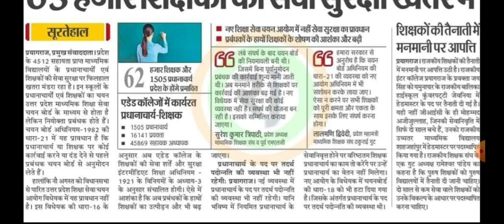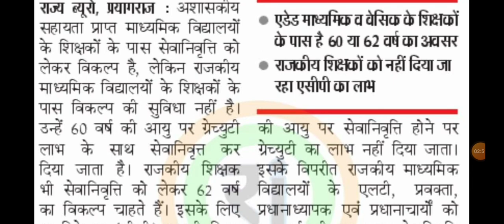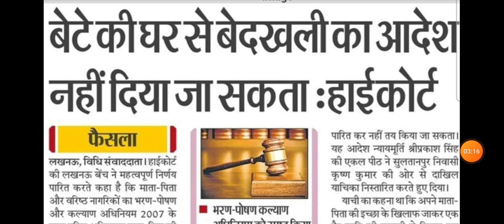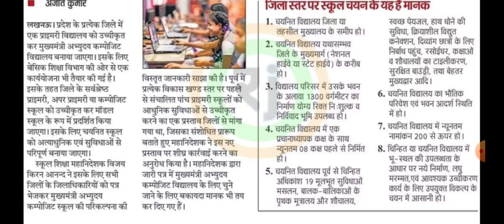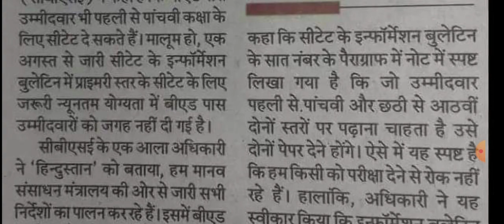63 हजार शिक्षकों की सेवा खतरे में